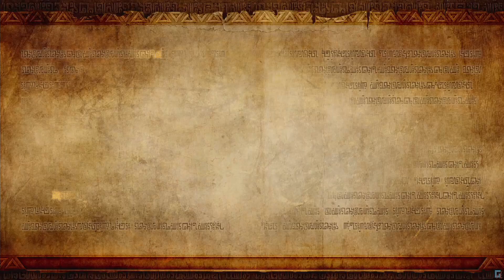07 Hyrule Warriors ita - Missione 7: Piana del Crepuscolo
Gameplay di Hyrule Warriors in Italiano.